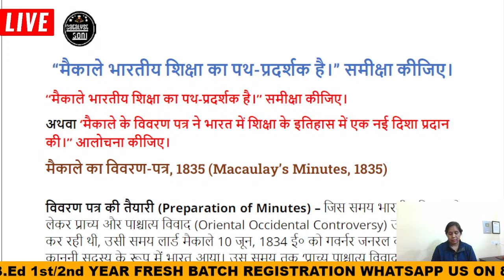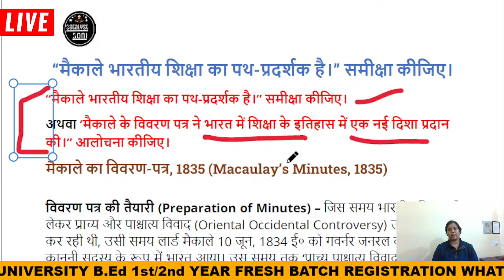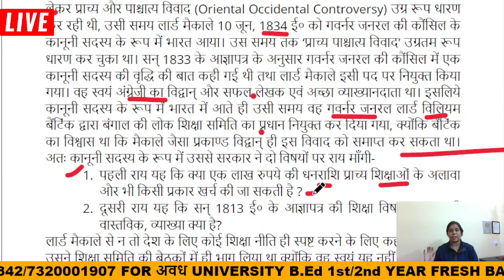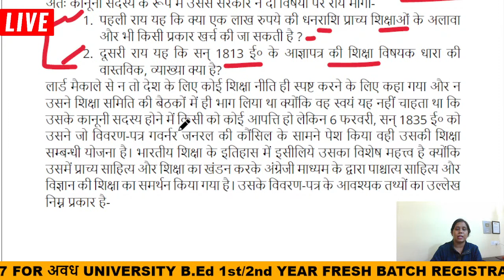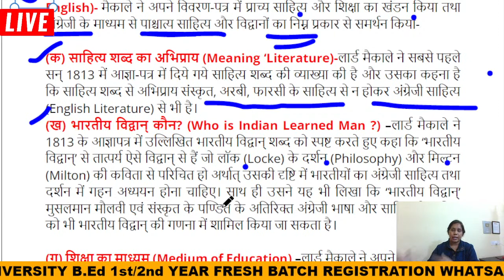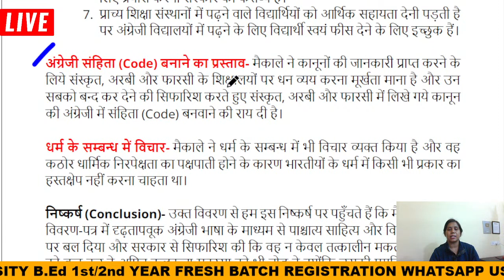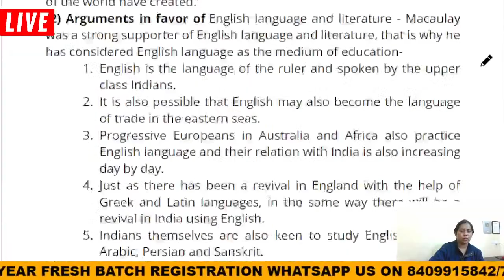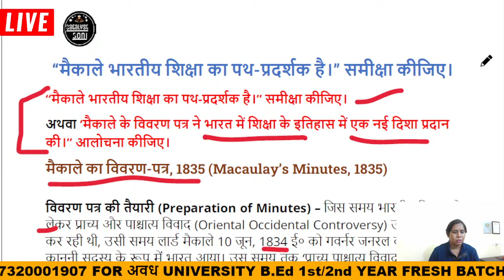B.Ed 1st Year Exam 2022 | Macaulay Minute of 1835 | macaulay minutes b.ed | Catalyst Soni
Catalyst soni live
catalyst soni bed
catalsyt soni bed classes
b.ed 1st year class
b.ed first year exam 2023
b.ed classes in hindi
b.ed course
b.ed 1st year classes in hindi 2022
b.ed 1st year exam 2022
catalyst soni bed classes
bed classes 1st year
bsc bed 1st year online classes
b.ed classes
b.ed 1st year syllabus
b.ed syllabus
b.ed subject full details
b.ed subject name
vedic education
vedic education system b.ed
contemporary india and education b.ed 1st year
contemporary india and education b.ed notes
b.ed classes 1st year
b.ed class
b.ed online class
B.Ed 1st Year Exam 2023
 macaulay minute in hindi
macaulays attack on the orientalist position in indian education
samkalin bharat aur shiksha
macaulays minute on indian education